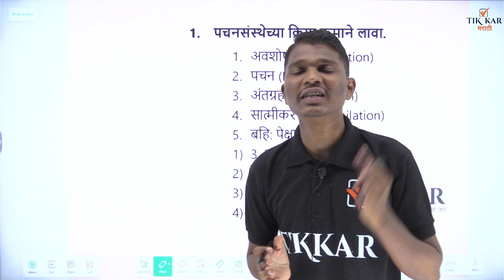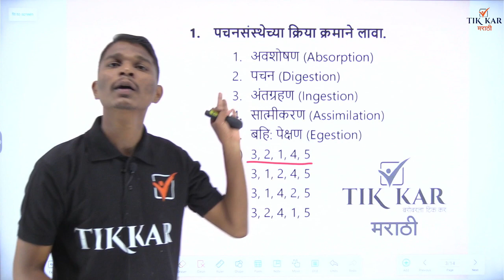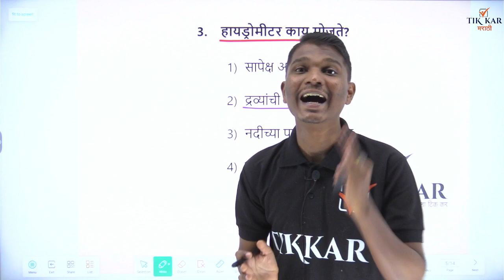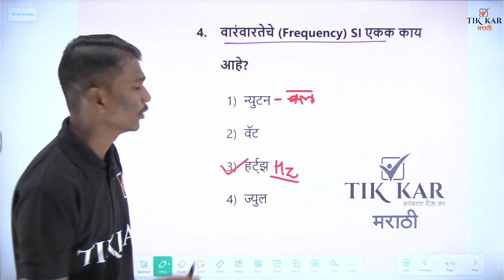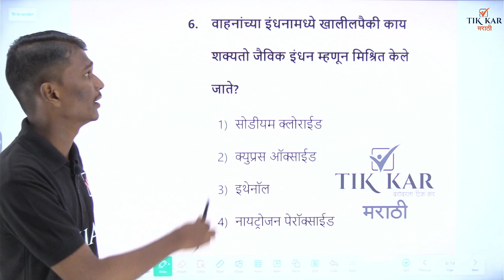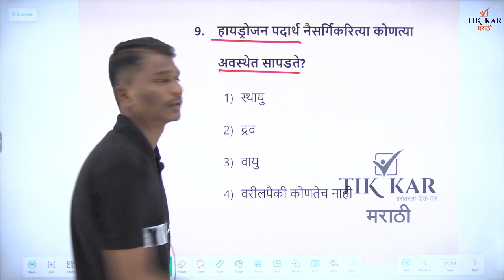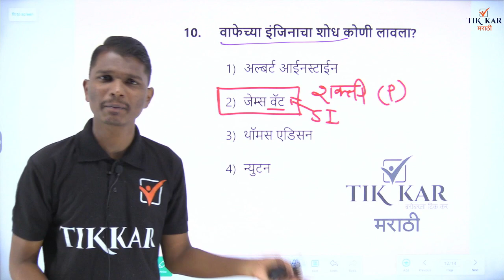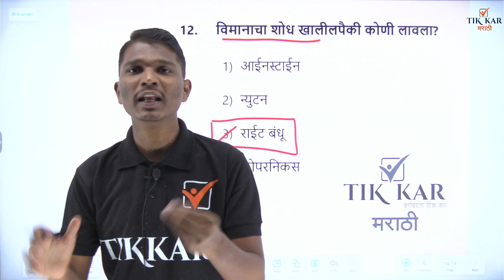लातूर पोलीस शिपाई भरती पेपर || चालू घडामोडी व सामान्य विज्ञान || Latur Police Bharti 2021 | GS Paper